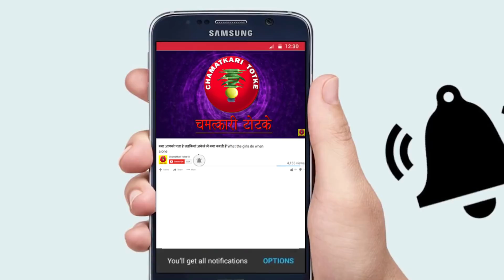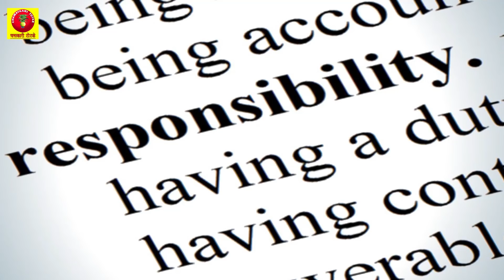राशि अनुसार आपको करनी चाहिए किस देवता की पूजा मिलेगा मनचाहा फल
राशि अनुसार आपको करनी चाहिए किस देवता की पूजा # Which god should you worship according to your zodiac ?